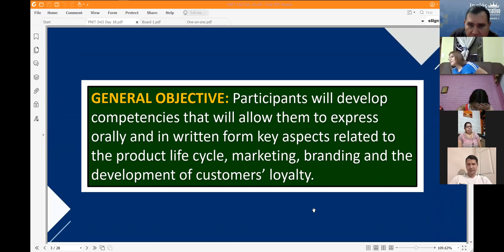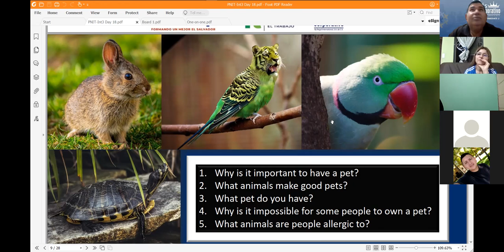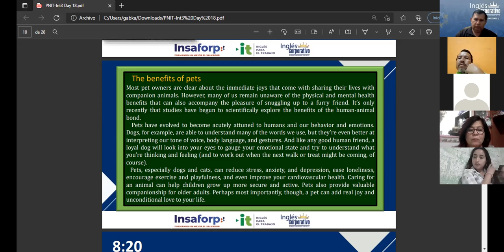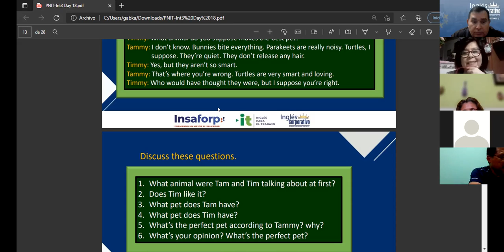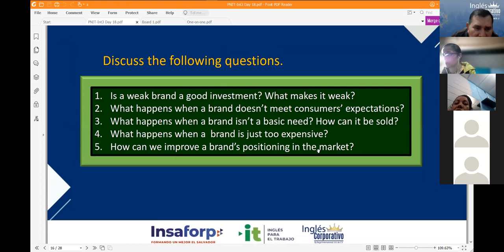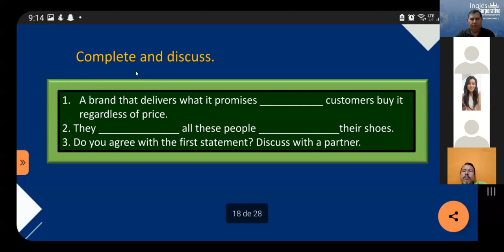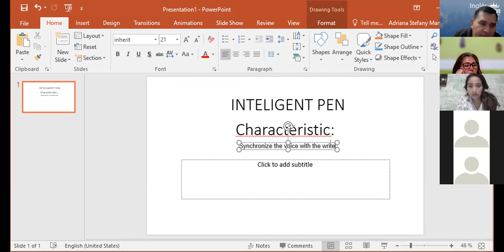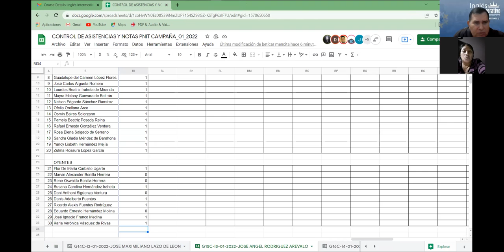Ingles Corporativo-Videoconferencia #18. Components of effective branding conversation.